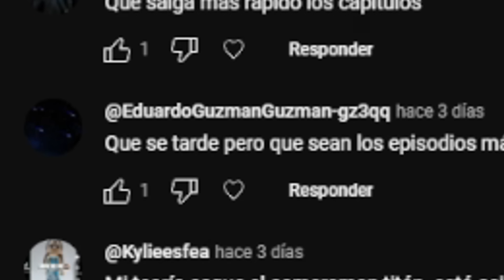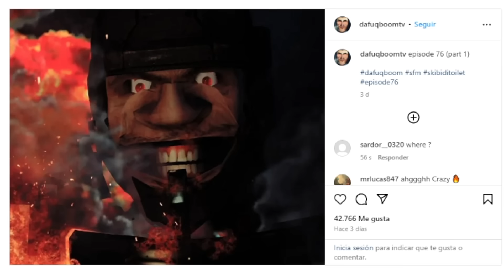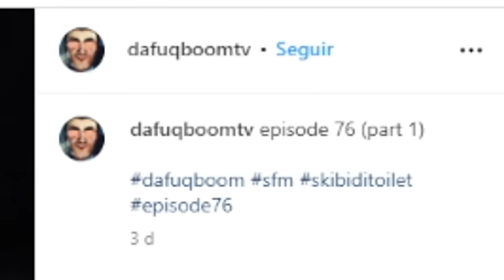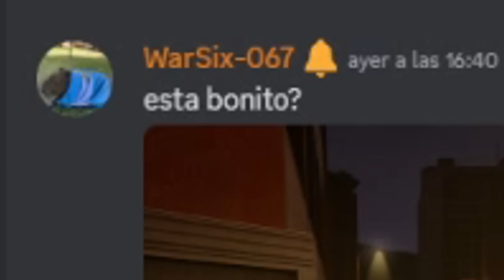DAFUQ TERMINA SKIBIDI TOILET 76 (parte 1)? 😱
skibidi toilet 76, skibidi toilet 76 parte 1, skibidi toilet 76 spoiler, skibidi toilet 76 espoiler